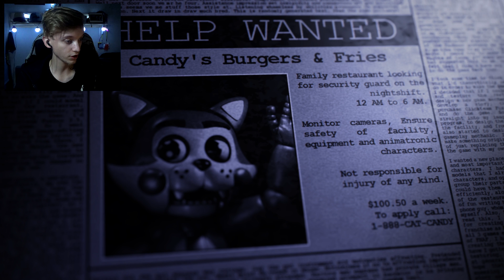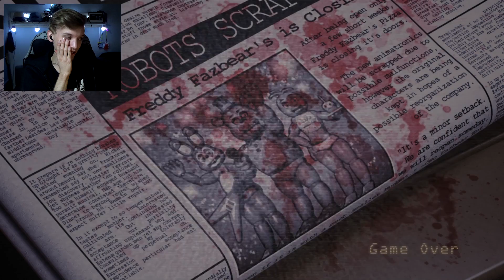Ten Candy, to Gryzie? || Five Nights at Candy's #1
Bo jeżeli tak to chcę podwyżkę ;_;

Outro:
Niklas Gustavsson - Dirty Boombox 2